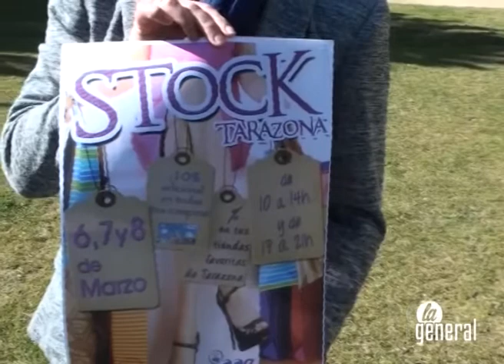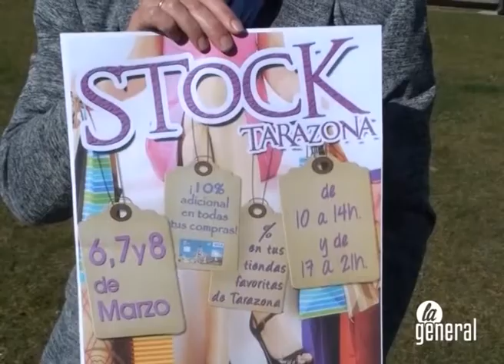Llega una nueva cita con el stock de ACT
Del 6 al 8 de marzo más de veinte establecimientos rematarán las rebajas de invierno con precios especiales.